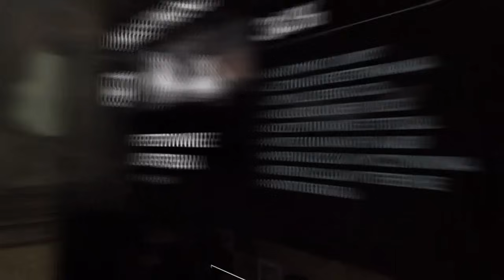Zagrajmy w Tomb Raider (2013) odc. 7 - Grobowiec i drugi pilot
Oto siódmy odcinek mojej serii Zagrajmy w Tomb Raider (2013) lub jak kto woli: Let's Play Tomb Raider (2013). Tym razem po raz pierwszy eksplorujemy opcjonalny grobowiec i udajemy się na poszukiwania drugiego pilota zestrzelonego samolotu. Produkcja została stworzona przez studio Crystal Dynamics, a ja przechodzę wersję na PlayStation 3. Kolejnych odcinków spodziewajcie się codziennie.